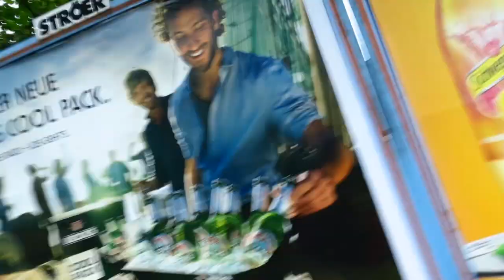Für immer Drunk in Düsseldorf: WVP - Vlog #19 (Mit iBlali, Julien Bam, KleinTanne)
Viel Spaß mit meinem neuen Vlog! :D Heute mal wieder mit iBlali, Julien Bam, Tanne und vielen anderen genialen YouTubern! ^____^

Wenn Ihr mich unterstützen wollt, gebt diesem Vidoe ein Daumen nach HOCH oder Teilt es an eure Freunde. Danke für Euren Support!
Euer Phil :)